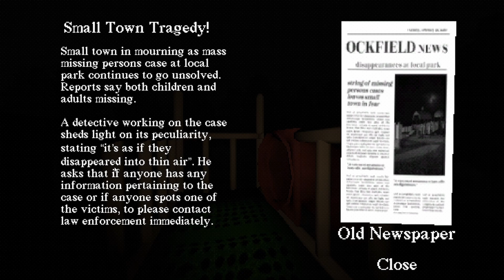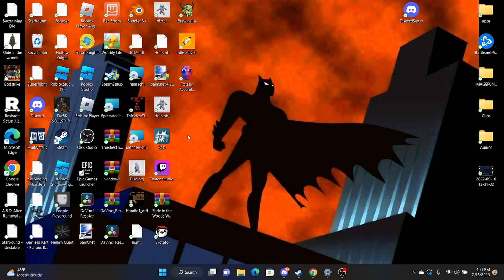DONT SLIDE DOWN THE SLIDE!!!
WHOOOOOOO FINALY!:O

PEOPLE IN THE VID: AKSMOOTHZ.